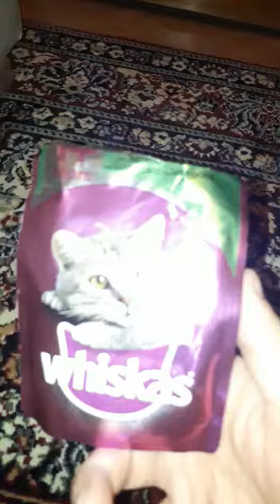THE CAT LOVED THIS FOOD (WHISKAS) KEDİMİZ FINDIK WHİSKASI ÇOK SEVDİ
Whiskas is a world famous cat food manufacturer. she enjoyed food when i gave her cat food
Whiskas dünyaca ünlü bir kedi maması üreticisidir. ona kedi maması verdiğimde yemeğin tadını çıkardı

food delivery
food lion
food places near me
food open near me
food delivery near me
food poison symptoms
food web
food places
food dudes
food and wine
food and wine festival 2019
food allergy
food and drug administration
food allergy testing
food addiction
food aversion
food allergy rash
food and wine festival
a food affair
a food chain
a food that starts with the word french
a food web
a foodie stays fit
a foods
a food that starts with french
a food that is labeled fat-free contains
a food that starts with x
a food that starts with u
food bank
food bazaar
food by me
food bank near me
food babe
food blogs
food bazaar circular
food bank of the rockies
b foods
b food words
b food rating
b food names
b food menu
b food grade
b food free
b footprint
b food rating nyc
b food sal
food chain
food coma
food channel
food close to me
food city hours
food chopper
c food crush
c food rapper
c food words
c food rating
c food rapper age
c food near me
c food rapper bio
c food san mateo
c food instagram
c food ig
food depot
food delivery app
food dehydrator
food deals
food delivery services
food desert
food deals near me
d foods
d food words
d food rating
d food company bolton
d foodies cafe
d food name
d food company
d foodies cafe anand
d food near me
d foodies
food emporium
food events
food emoji
food expo
food evolution
food exchange
food express
food engineering
food expo 2019
e food handlers
e food card
e food handlers answers
e foods direct
e food names
e food words
e foods inc
e food trainer
e foods nogales az
e food depot
food for less
food for delivery
food fight
food fantasy
food for the poor
food for the hungry
food for life
food flirts
food for delivery near me
f foods
f food words
food groups
food giant
food gifts
food gift baskets
food grade hydrogen peroxide
food glorious food
food games
food grade diatomaceous earth
food grade mineral oil
food guide pyramid
g food words
g food mart deli
g food service
g food mart
g food truck lounge
g food near me
g food delivery
g food lounge
g food and fun
g food n fun menu
food handlers
food handlers card
food high in iron
food handlers permit
food high in fiber
food high in potassium
food high in protein
food hall
food handler certification
food high in magnesium
h foods
h food words
h food names
h food mart
h food holdings
h food logo
h food items
h foods geneva
h food share price
h foods ltd
food inc
food in spanish
food ideas
food insecurity
food intolerance
food intolerance test
food in french
food in my area
food industry
food in spain
i food real
i food names
i food near me
i food words
ifoodie
i foodi
i food chinese
i food story
i food real healthy pasta
i food real banana muffins
food journal
food jokes
food jobs
food justice
food journal app
food journal template
foodjets
food jobs near me
food jag
j foods
j food mart
j food sci technol
j food prot
j foods inc
j food and supply
j food and supply inc
j food sci
j food store
j food market
food king
foodkick
food kitchen
food king el paso tx
food king near me
food kits
food king menu
food kitchens near me
food kiosk
food kids love
k foods
k food names
k food mart
k food store
k food market
k food near me
k food story
k food items
k food store howell nj
k food fiber slim
food lion ad
food lab
food lion careers
food label
food lab riverside
food lion to go
food log
food list
l foods
l food near me
l food bowl
foods l arginine
foods l lysine
food l-carnitine
foods l-theanine
foods l-tyrosine
foods l-glutamine
food mill
food market
food memes
foodmaxx
food mart
food market near me
food matters
food menu
m foods
m food souls
m food near me
m food court
m food logo
m foods bogra
my food bag
m food rocca oü
m food pecs
m foods ltd
food near
food near me open
food near me now
food network recipes
food network chefs
food network/the kitchen
food network magazine
n foods
n food near me
n food mart
n foods name
n food logo
food n fun
food n stuff
food n fuel
food n mood
food n fun village
food open
food open near me delivery
food open late near me
food of the gods
food ordering apps
food over 50
food options near me
food outlet
o foods
o food products
o food truck
o food to pilgrims given
o food gochujang
o food of exiles lowly
o football
o food gochujang halal
o food times
o food that weary pilgrims love
food places open
food pantry
food places open near me
food places that deliver
p foods
p food words
p foods for constipation
p food group
p foods slimming world
p food logo
p food name
p food delivery
foodpanda
foodpanda.ph
food quotes
food quizzes
food quiz
food quality protection act
food quality
food questions
food quest
food quality assurance jobs
food quincy il
food quiz answers
q foods
meow